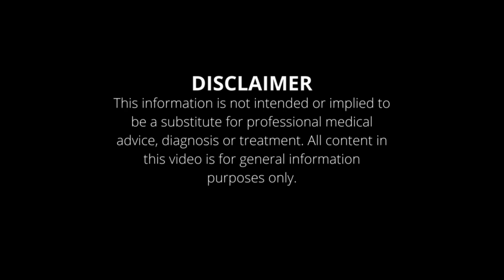Movement is Medicine for the Mind with Tim Anderson of Original Strength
In this episode of Rising Stronger Radio we talk with Tim Anderson, owner and co-creator of Original Strength. We discuss topics like:
- the difference between movement and exercise
- how the effects of movement prove that humans are meant to feel good
- the impact of movement on our mental health
- the negative effects of inactivity

To find out more about Original Strength visit OriginalStrength.net

Schedule a FREE 30-Minute Breakthrough Call: Calendly - Keith Eisenhuth